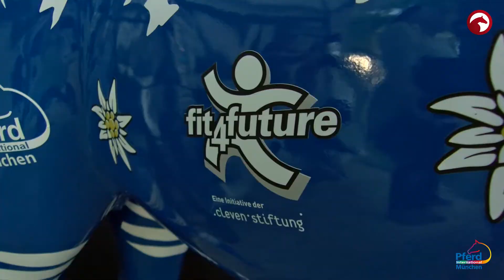Felix Neureuther bei der Pferd International München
Felix Neureuther bei der Pferd International München 2017. Er traf auf Isabell Werth und versteigerte am Samstagabend im Zuge der Schmuckstücke-Auktion den blauen Wallach "Life Kinetik" für die Stiftung Fit4Future.